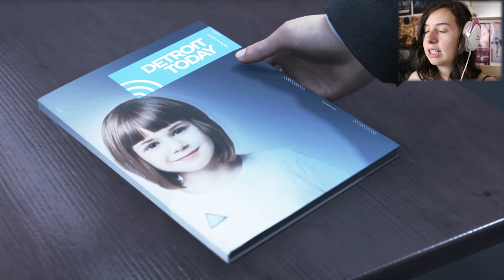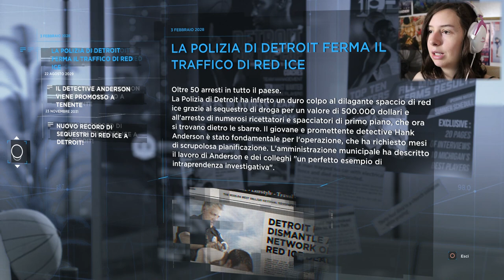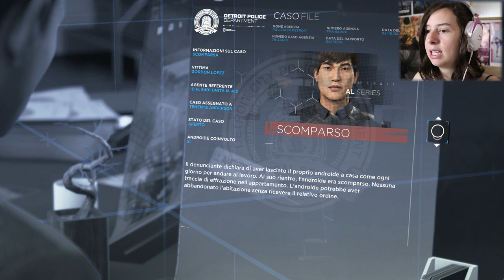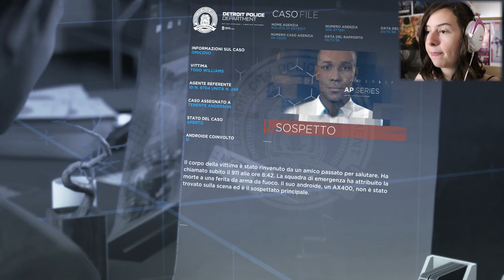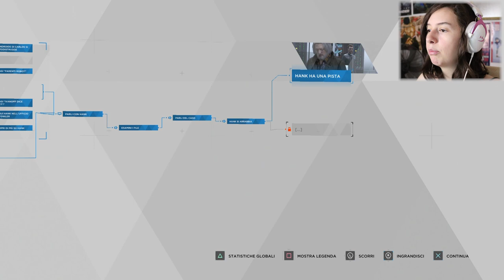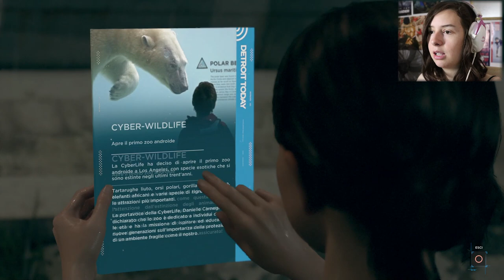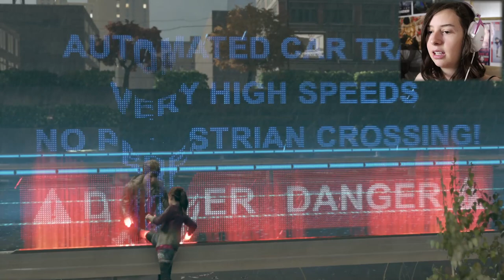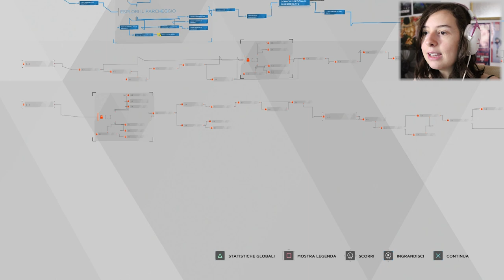PERICOLOSI INSEGUIMENTI | DETROIT BECOME HUMAN #5